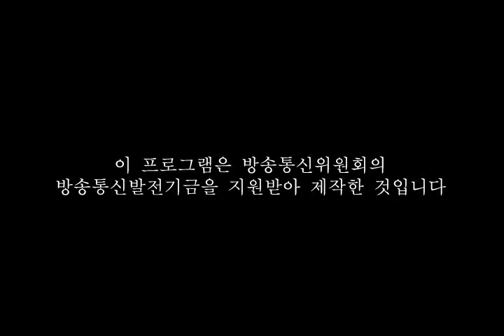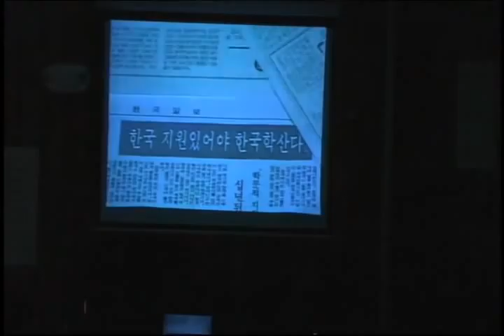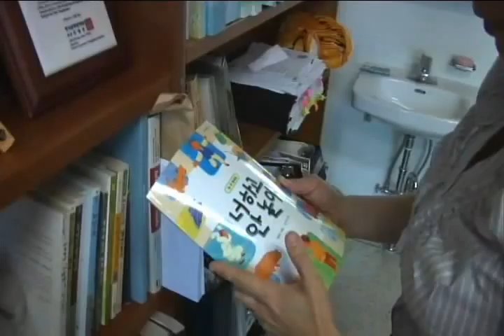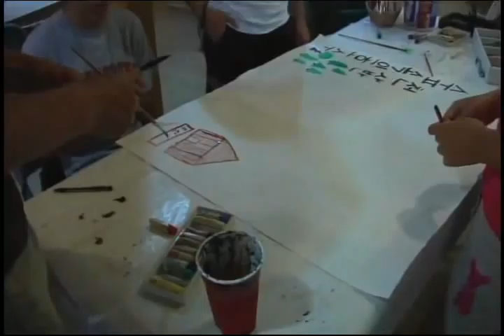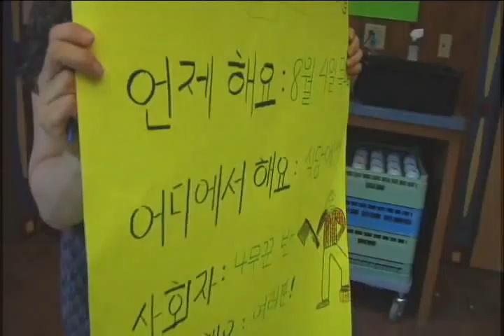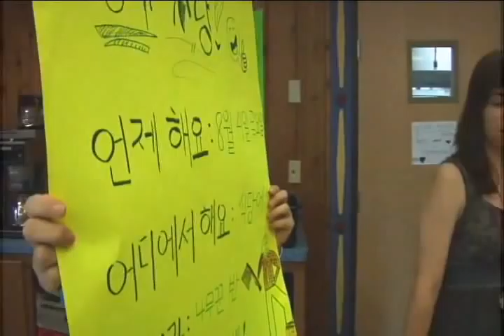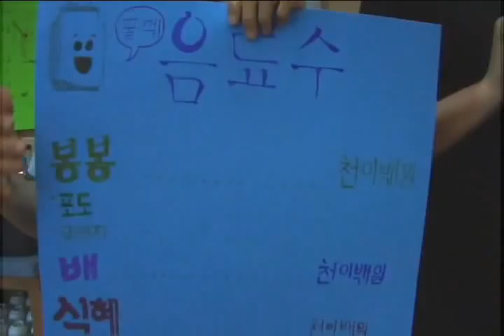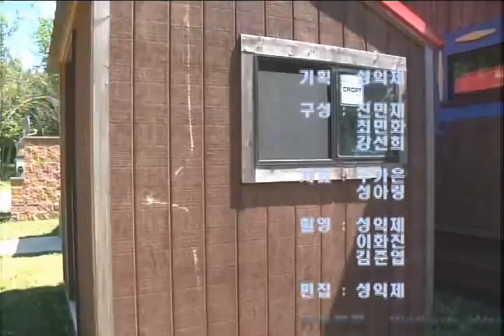"Standing on Guard for Korean" (Urimal jikimi) 2of4/우리말 지킴이 2of4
In 1999, Dr. Ross King, Professor of Korean and Head of Department in UBC's Department of Asian Studies, launched a Korean language and culture immersion camp called "Sup sogui Hosu," the Korean Language Village, as part of the Concordia Language Villages in northern Minnesota. Summer 2011 marked the thirteenth year of programming for the Korean Language Village, and Ross King's thirteen year as 'Dean' of the program. In 2000, the Korean Canadian production company Kaekokeom Productions aired an award-winning documentary in Korea about Dr. King's pioneering work at the Language Village titled "The Blue-eyed Korean Language Scholar," after which the Language Village concept came to be known in Korea. Not long after the documentary aired, English Language Villages started popping up all over Korea as part of South Korea's ESL craze.
'Villagers' aged 7-18 attend Sup sogui Hosu, the Korean Language Village, for 2 or 4 weeks, and during that time are immersed in Korean language and Korean culture. They eat Korean food, sing Korean songs, participate in Korean cultural activities, use Korean currency for daily purchases, and are surrounded by a curriculum and environment that fosters courage and growth in Korean language. Two or four weeks may seem a short time, but the program is remarkably successful at achieving its goal of creating life-time learners of Korean who graduate from high school and then go on to study Korea and Korean language at college or university, and who become civilian ambassadors for the Korea-US relationship in their daily lives. The philosophy of the Korean Language Village is 'Teaching Korean as a World Language for any and all learners from all backgrounds'.
'Villagers' at the Korean Language Village come from diverse racial and socio-economic backgrounds, and include Caucasian, African American, Latino American and Asian American young people, as well as adopted Koreans and children born of one or two Korean parents. The Concordia Language Villages are a not-for-profit entity, but tuition fees are not cheap; the recent downturn in the world economy has meant that US-based scholarship funding has dropped while Korea-based funding support has also declined, leading to a drop in enrollments for Sup sogui Hosu in recent years. The increasing popularity of K-Pop and other forms of Korean popular culture in North America has led to an increase in demand for Korean language education among young people precisely at a time when funding support is most compromised, and at a time when demand and support for Chinese language instruction is souring. Can the Korean Language Village survive? University-level Korean language programs like those at UBC are also facing funding problems. This documentary series takes a closer look at the solutions proposed by Professor Ross King at both Sup sogui Hosu,  the Korean Language Village, and the University of British Columbia.